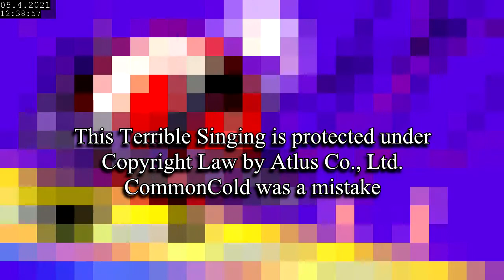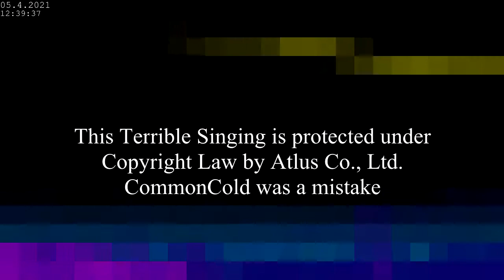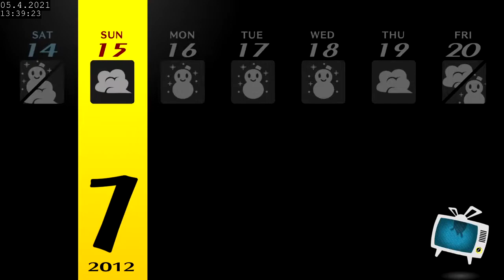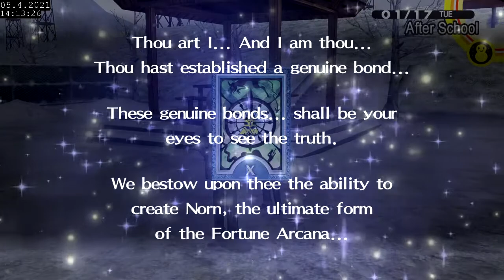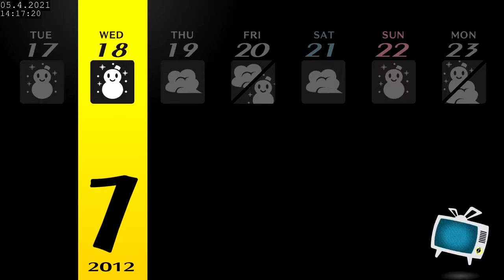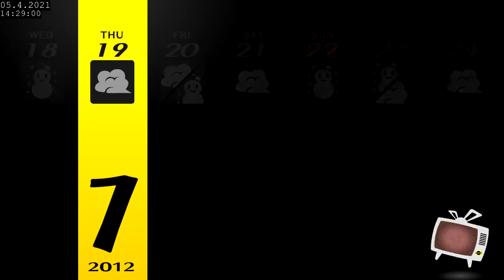Persona 4 Golden Full Playthrough - Part 49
I should clarify: *my* singing is terrible.
Shihoko Hirata is fantastic, and I love the song Shadow World

Number 10: The Wheel of Fortune
As above, so below. The forces which bring about the rise of today also ensure the downfall tomorrow and vice versa. Just as the sun rises and sets and the wind licks the land and the sea crumbles together, there is something larger behind it all, forever pushing you toward change through time and space and life and love. Enjoy your triumphs, revel in your downfalls. They are temporary, but eternally yours.